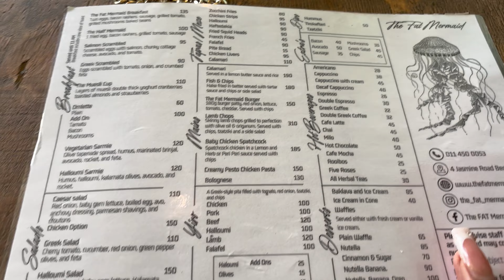VLOG | Greece in South Africa? |South African YouTuber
Spend the day with us at Greece dupe aka The Fat Mermaid in Johannesburg, South Africa

If you’d like to book a stay here you can book directly on their website or on airbnb - search Bedfordview, South Africa

xo.